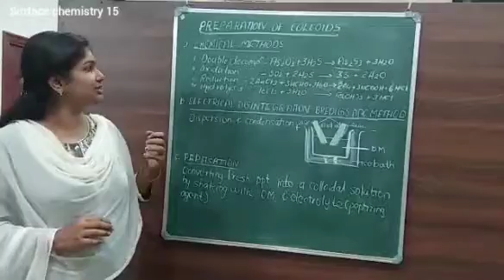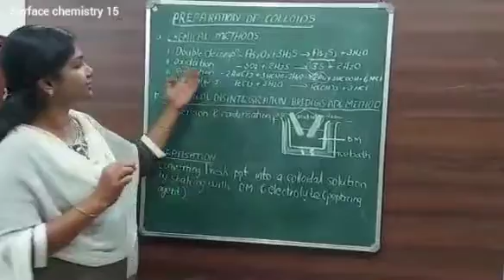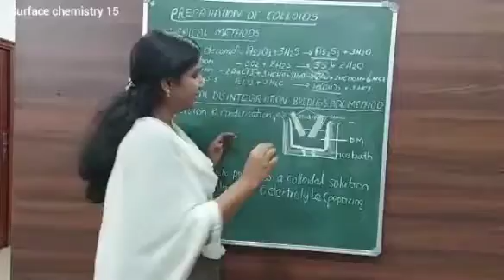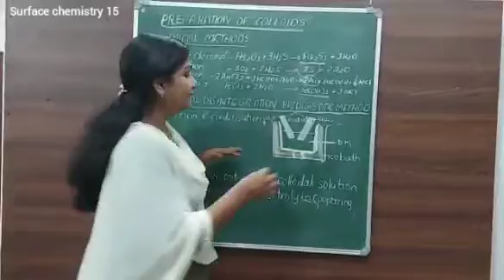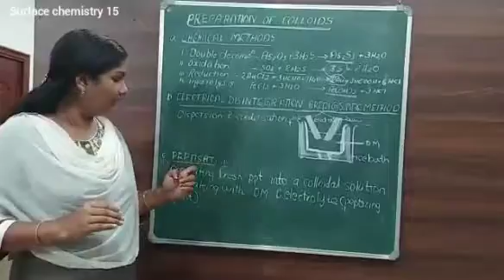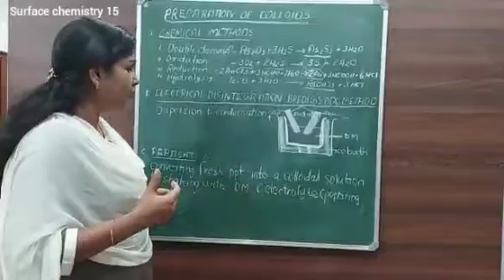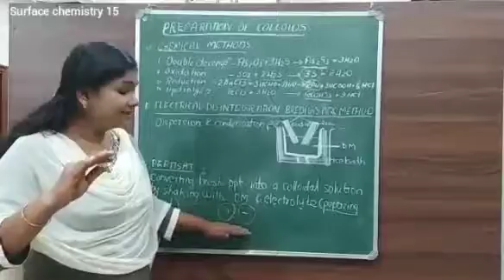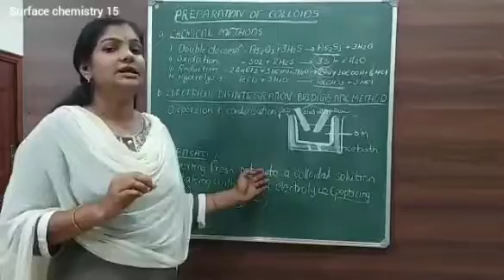Surface Chemistry 15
Surface Chemistry
Colloids
Purification of colloids
Dialysis
Electrodialysis
Ultrafiltration